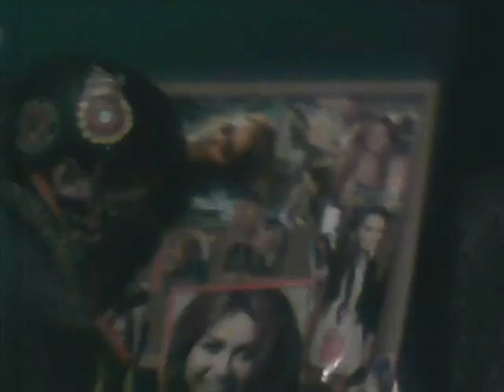this kid loves miley